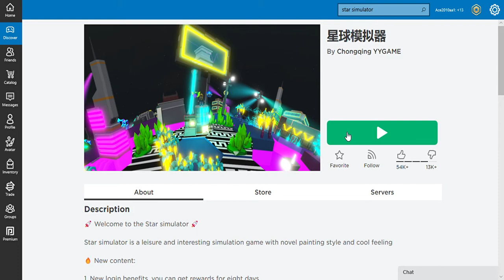star sim episode 1:welcome to giese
i play star sim and it is a strange thing that you have to just mine and build and chop in the game